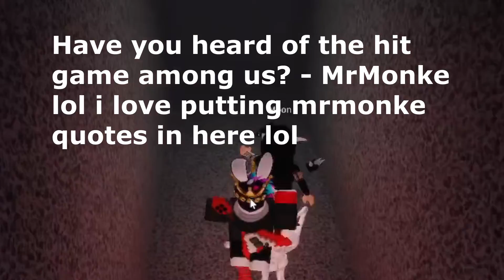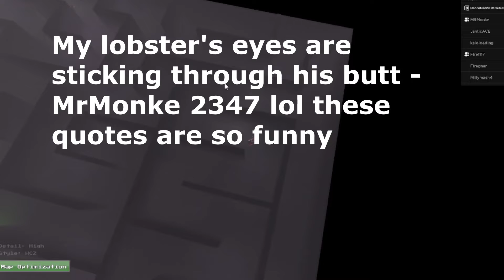Two Idiots Survive SCP-096 (Roblox)